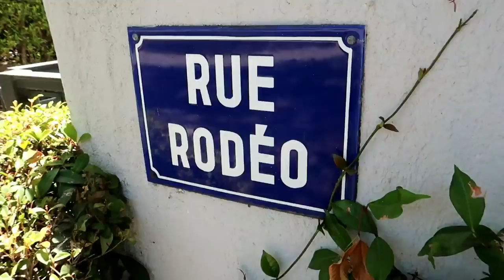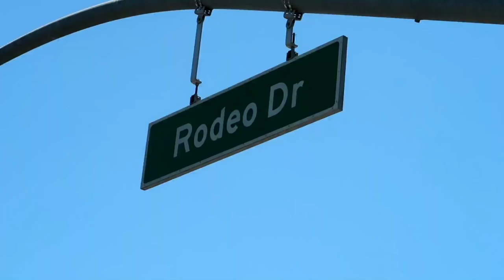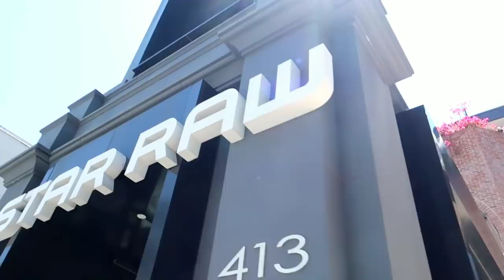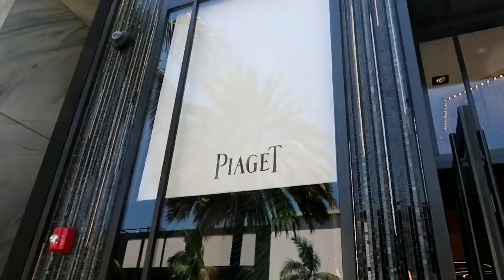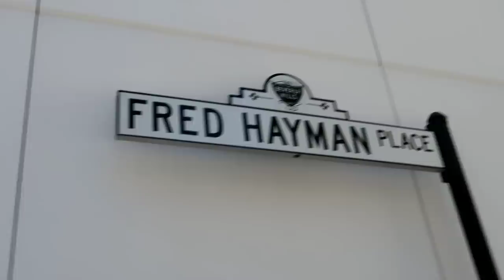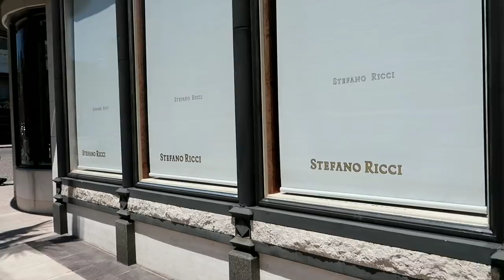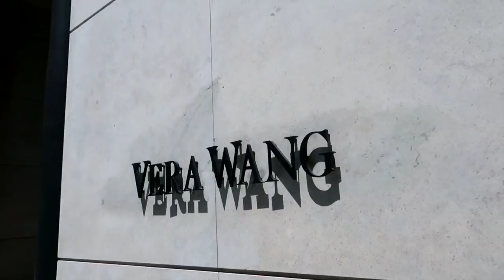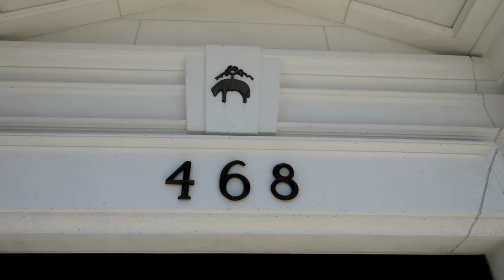What's REALLY on RODEO DRIVE? Full Walking Tour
#708 What's REALLY on RODEO DRIVE? - Jordan The Lion Daily Vlog (7/15/18)